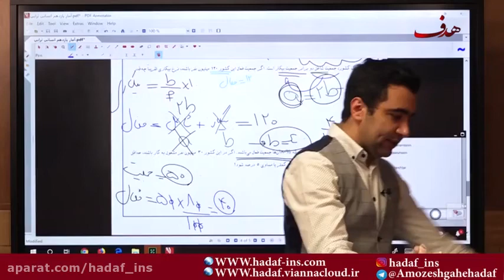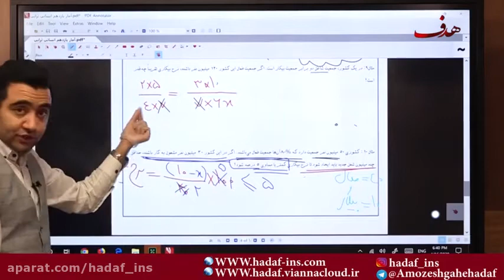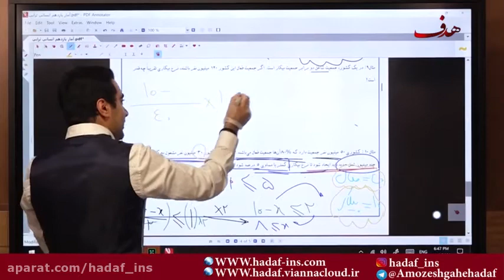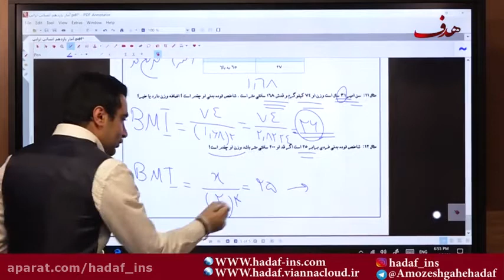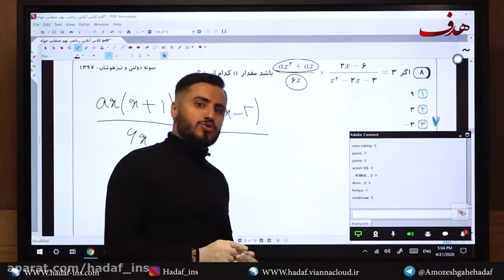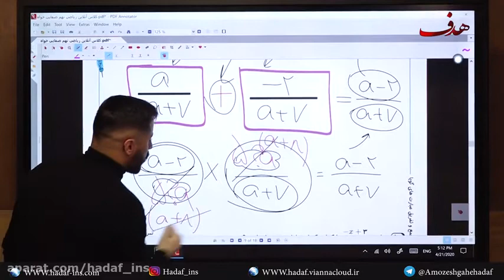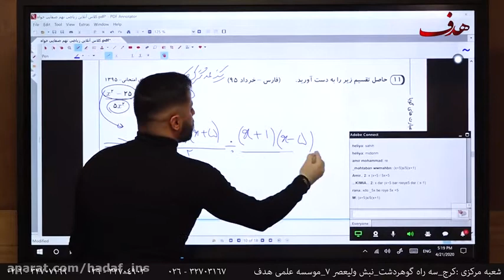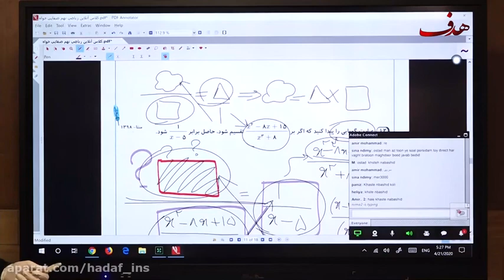Six Physical Education Games and Activities Your Elementary Students Will Love